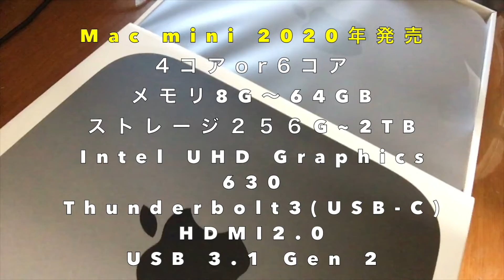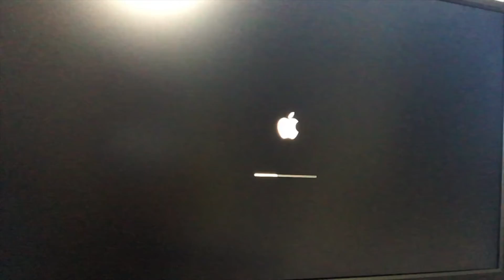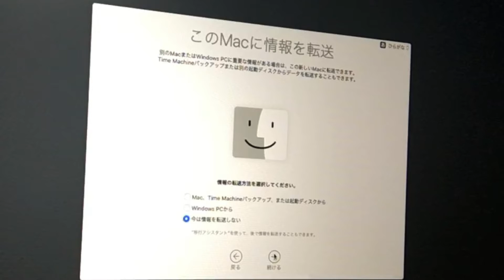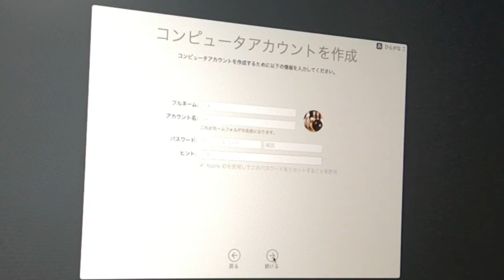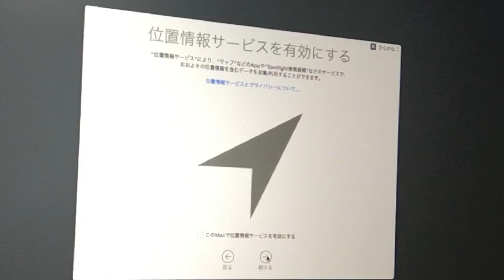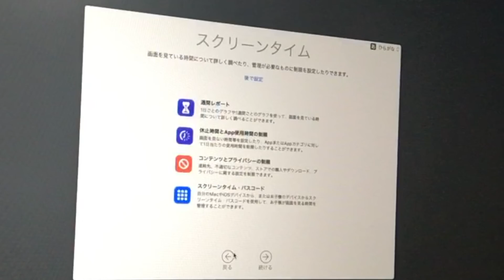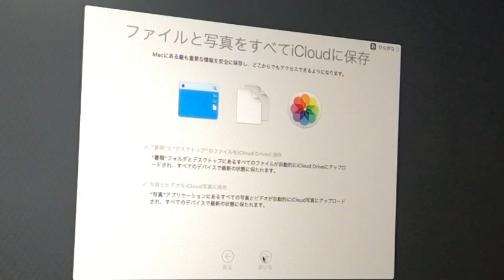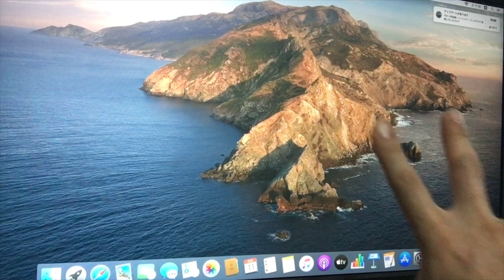Apple Mac mini 2020 ● 開封 〜 セットアップ ● 初心者さん一緒にセットアップしましょう！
Mac mini 2020 の開封そしてセットアップの動画です！
初めてのMac！という方など、セットアップの参考になれば幸いです
画質悪くてすみません！！

・電源ON 2:30〜

●iPad Pro 2020 の開封〜セットアップはこちら！

他にも【音楽・吃音・話し方】のレッスンも行っています。

信州発